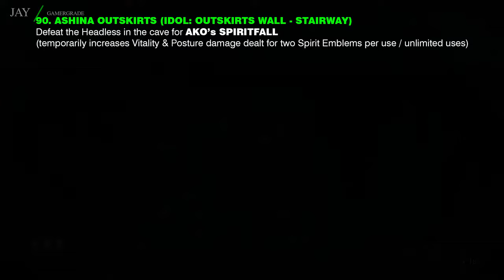SEKIRO Progression Guide [UNLOCKS ALL ITEMS / ALL SKILLS / ALL ENDINGS] – PART 2/2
EASIEST ROUTE TO TAKE ✅✅ BEST ORDER OF EVENTS FOR DIFFICULTY ✅✅ STEP-BY-STEP PROGRESSION ✅✅ UNLOCKS ALL ENDINGS / ALL ITEMS / ALL SKILLS ✅✅

SEKIRO Progression Tips for Beginners - Complete Progression Guide for SEKIRO: Shadows Die Twice and how to unlock all endings – perfect for beginners, useful for veterans. How to progress in Sekiro.

Everything you need to know in SEKIRO to fully complete the game with all endings – A Comprehensive and Complete Progression Step by Step walkthrough Guide unlocking the following:

• THE EASIEST ROUTE TO TAKE AND BEST ORDER OF EVENTS FROM START TO FINISH
• ALL KEY EVENTS / FULL PROGRESSION
• ALL BOSS BATTLE MEMORIES (Attack Power)
• ALL PRAYER BEADS (Vitality & Posture)
• ALL GOURD SEEDS (Healing Gourd)
• ALL PROSTHETIC TOOLS
• ALL UPGRADE ITEMS
• ALL USEFUL ITEMS
• ALL SKILL TREES & NINJUTSU’s
• ALL HIDDEN SKILLS
• ALL ENDINGS

Donations very welcome and much appreciated, to help keep my channel alive and growing:

(If you leave your channel name ill shout you out, thank you very much!)

It helps us out so much, THANK YOU! 💚

✳️ Hashtags ✳️